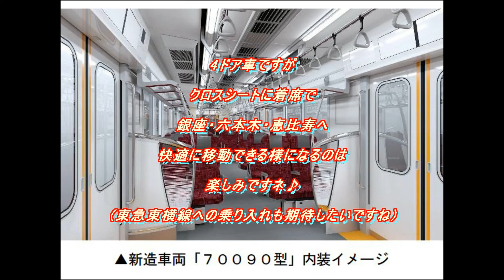日比谷線直通”THライナー”が走る線路を妄想してみた♪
平成31年3月26日に
東武鉄道より発表された
日比谷線直通の
相互直通運転における
『有料着席サービス列車の導入』

『日比谷線直通の速達性向上検討』も
中期経営計画で発表されました

と言う事は…
70090系を充当した
”東武・日比谷 THライナー”が
急行線を走る様に為る!?
って事でしょうか？

そんな仮定の下に
現地〈北千住〜小菅〉を撮影しながら
妄想を膨らませてみました

{ 撮影：令和元年6月 }